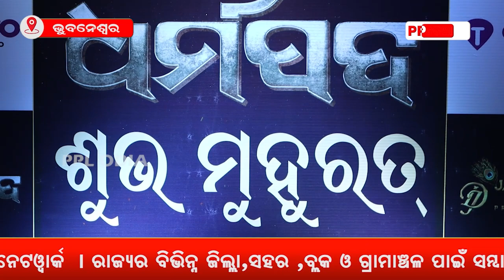କୋଣାର୍କ ର ଇତିହାସ ଉପରେ ଆଧାରିତ ଚଳଚିତ୍ର ଧର୍ମପଦ |PPL Odia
କୋଣାର୍କ ର ଇତିହାସ ଉପରେ ଆଧାରିତ ଚଳଚିତ୍ର ଧର୍ମପଦ |
✤ ✤ ✤We are from PPL NEWS Network- :